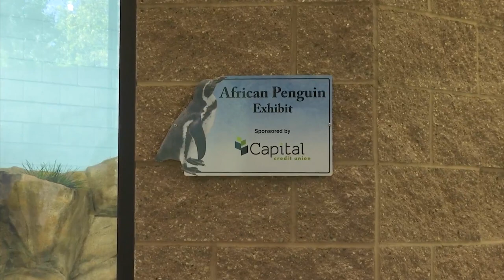Dakota Zoo welcomes new residents -- penguins!